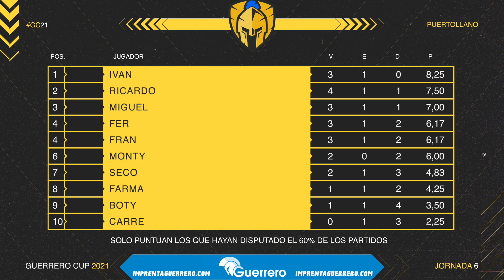VOLVEMOS AL PABELLÓN | GUERRERO CUP 21 #6